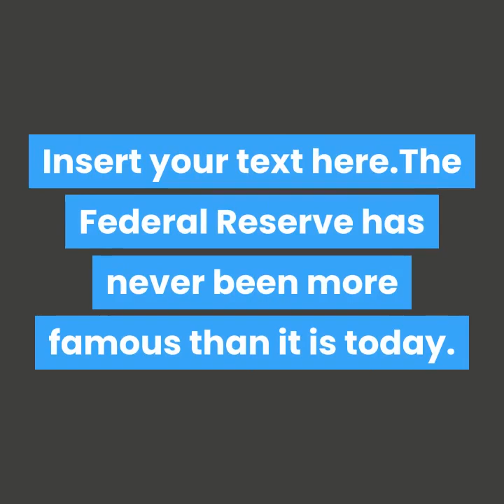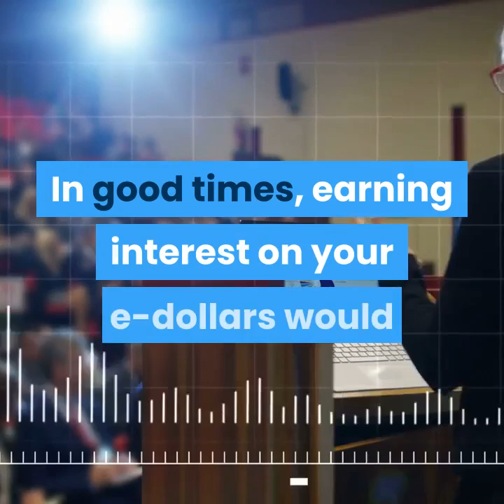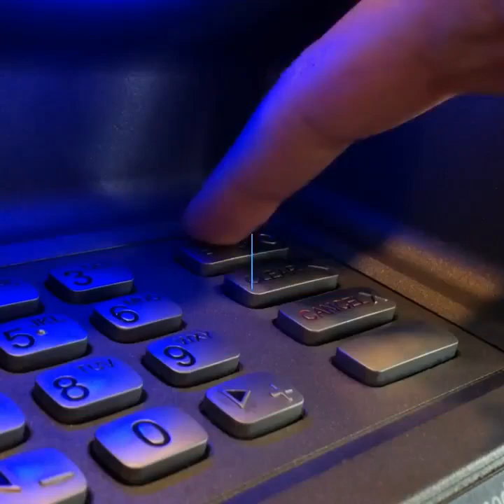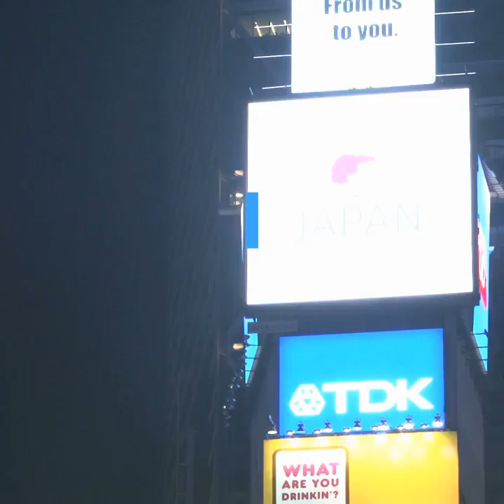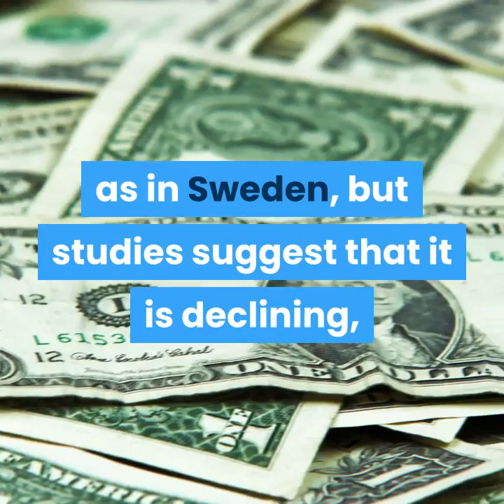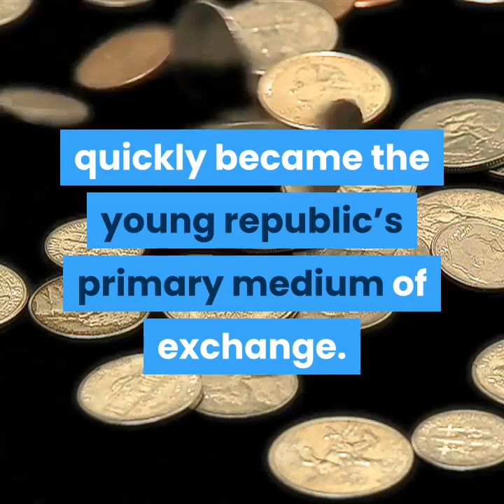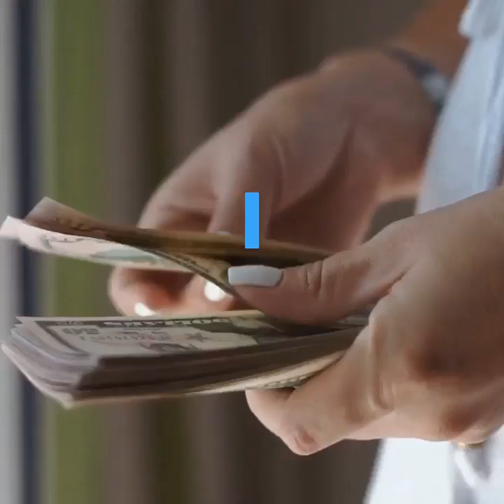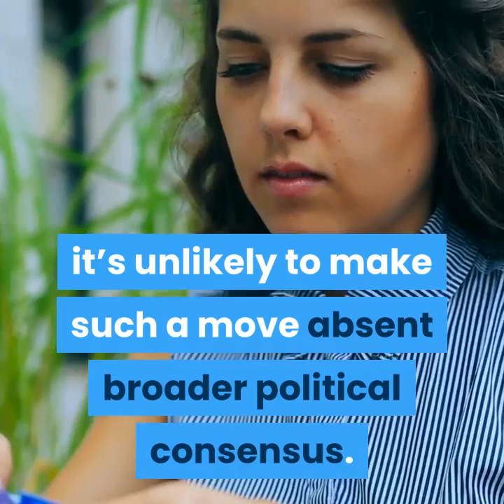CENTRAL BANKS rushing to develop their own CRYPTO to replace U.S. Dollar as Global RECESSION Looms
Central Banks Are Rushing to develop their own crypto as a serious recession looms in the U.S. and globally.